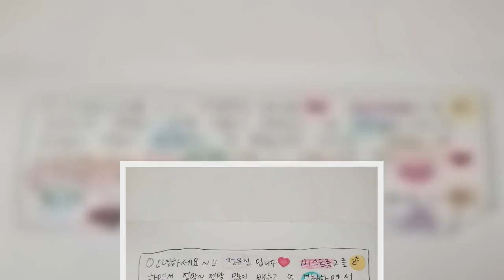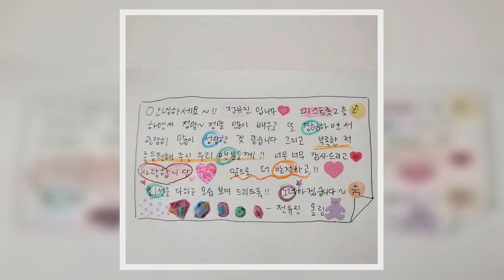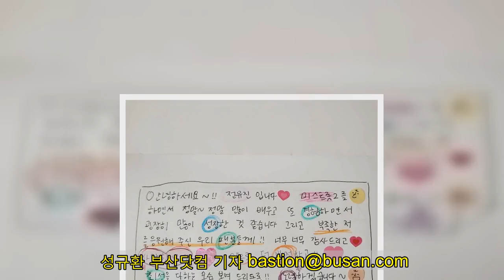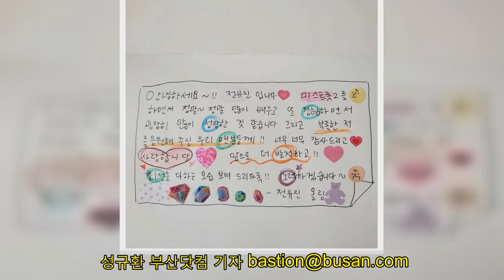'미스트롯2' 전유진 탈락…대국민투표 왜 하나? 불만 폭주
4일 방송된 TV조선 '미스트롯2'에서는 본선 3차전 '메들리 팀미션'의 '2라운드 에이스전' 무대가 펼쳐지면서, 준결승에 진출한 14팀이 결정됐다. 이날 2라운드 에이스전에서도 마스터(심사위원) 점수 1200점과 300점 만점의 언택트 관객 평가단 점수가 걸려있는 가운데, 다섯 팀에서는 에이스 1명을 내세워 솔로곡 경연을 펼쳤다. 골드미스(공소원, 김다나, 박주희, 영지, 한초임)에서는 영지가 서유석의 '가는 세월', 미스유랑단(김태연, 양지은, 윤태화, 윤희, 전유진)에서는 윤태화가 혜은이의 '비가', 딸부잣집(김연지, 마리아, 주미, 트윈걸스, 황우림)에서는 김연지가 김연자의 '10분 내로', 뽕가네(강혜연, 별사랑, 성민지, 은가은, 허찬미)에서는 은가은이 조용필의 '바람의 노래', 녹용 시스터즈(김다현, 김의영, 류원정, 진달래, 홍지윤)에서는 홍지윤이 경기민요 '배 띄워라(송소희 ver.)'을 각각 선곡해 무대에 올랐다. 마스터 점수에서 김연지가 1168점, 은가은이 1160점을 받으며 선전했지만, 홍지윤이 심사위원 12명 중 9명에게 100점 만점을 받고 1194점을 기록해 최고점을 기록했다. 관객 점수에서도 홍지윤이 225.8점을 받아 녹용 씨스터즈는 1, 2라운드 모든 점수를 합산한 최종 결과에서 1라운드 1위였던 뽕가네를 누르고 역전에 성공하며 전원이 준결승에 진출하게 됐다. 이어진 마스터들의 회의를 통해 20명의 탈락 후보들 가운데서 준결승 진출자(별사랑, 김연지, 은가은, 윤태화, 황우림, 강혜연, 마리아, 허찬미, 김태연) 9명이 호명됐다. 그런데 준결승을 앞두고 과거 학폭(학교) 논란이 불거진 진달래가 자진 하차를 결정하며, 마스터 긴급 회의를 거쳐 양지은이 추가 합격자로 선정됐다.    그런데 '미스트롯2' 대국민 응원투표에서 줄곧 상위권을 지켜왔던 전유진마저 준결승에 합류하지 못하고 끝내 탈락한 것으로 결정되자, 시청자들의 불만이 폭주했다. 마스터 예선전에서 올하트를 기록한 전유진은 온라인에서 '대국민 응원 투표'가 시작된 이후 5주 연속 1위를 차지하는 등 많은 관심을 받아왔다. TV조선 '미스트롯2' 공식 홈페이지에는 "전유진의 탈락 이유를 밝혀달라" "난 왜 그렇게 열심히 투표했나?" 등의 의견이 나왔다. 여기에 진달래의 자친 하차 결정 과정을 그대로 방송에 내보낸 것에 대한 문제제기까지 더해져 '미스트롯2' 시청소감 게시판에는 방송이 끝난 이후 400건 가까운 글이 올라오며 시청자들 간에도 마스터들의 판정 기준을 두고 갑론을박이 벌어지고 있는 상황이다. 한편, 탈락의 고배를 마신 전유진은 SNS에 자필편지와 함께 글을 올려 팬들을 위로했다. 사진으로 공개된 자필 편지에서 전유진은 "미스트롯2를 하면서 정말 정말 많이 배우고 또 경험하면서 굉장히 많이 성장한 것 같다"며 "부족한 저를 응원해주신 우리 팬분들께 너무 감사드리고 사랑한다. 앞으로 더 발전하고 최선을 다하는 모습 보여 드리도록 노력하겠다"고 감사 인사를 전했다. 또 전유진은 "제가 떨어져서 아픈 마음보다 저를 응원해주시고 매일 문자투표, 하트 보내주신 팬분들의 마음이 아프실까봐 걱정"이라며 "바르고 착한 어른으로 커서 마음을 치유하는 노래를 부르고 싶다"는 게시글도 덧붙였다.